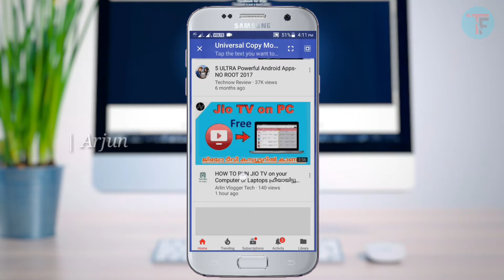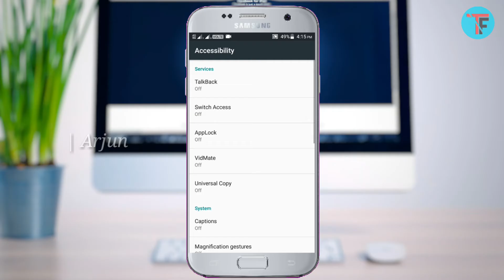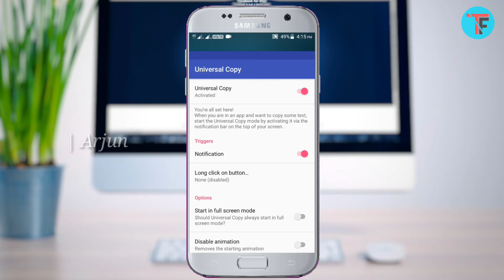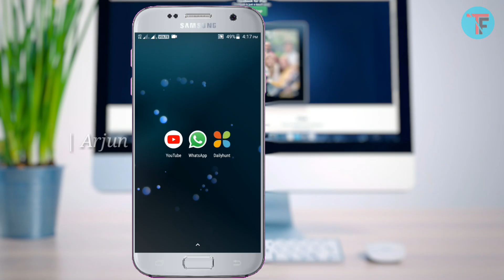How To Copy Text From Any App | Youtube,Facebook,Whatsapp,Instagram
Music credits